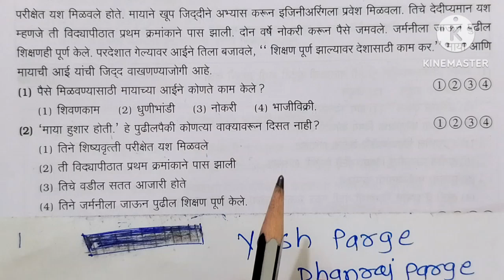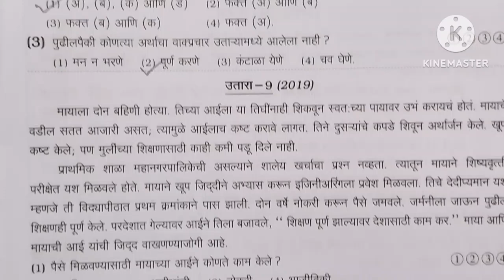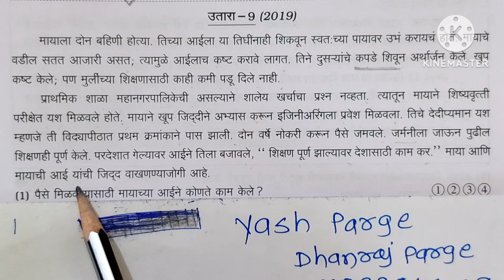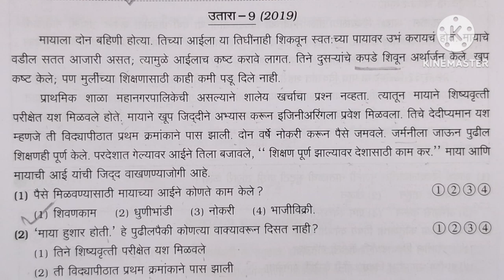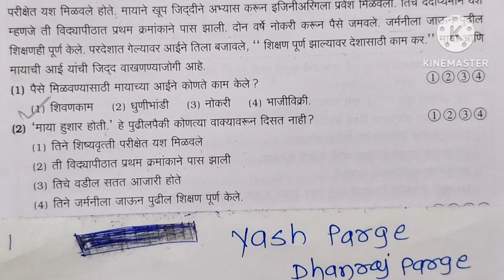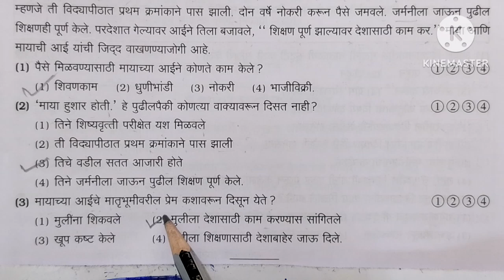5 वी स्कॉलरशिप मराठी उतारे उतारा कमांक - 9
5 वी स्कॉलरशिप मराठी उतारे उतारा कमांक - 9